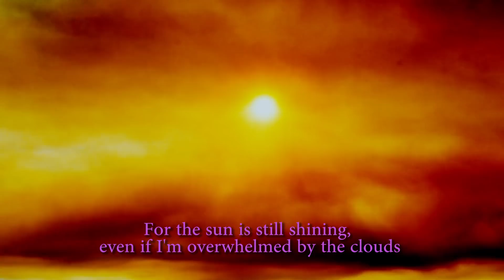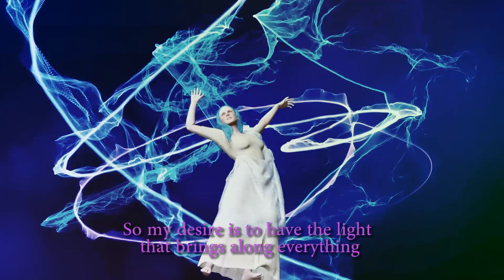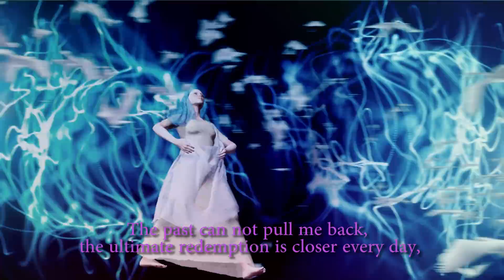Jericha: Jöttél mint Király 2018 - Istendicsőítés, worship, english subtitle.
Lirycs: Emelj fel, emelj fel, kérlek...
A mélységből kiáltok Hozzád, hogy ne legyek a porral egyenlő,
Hisz akkor is süt a nap, ha elborít a felhő
Minden szó és minden hang Tőled van, mi felkavar,
Nem hagyod, hogy hitetlen maradjak a semmiben
Az élet csak félig kész regény, ha nincs betöltve a cél,
Így vágyam az enyém legyen a mindent hozó fény
Eldobott a rossz világ, minden vágyam messze járt,
Te jöttél mint király, gyermekeddé fogadtál,
A múlt se húzhat vissza már,
Minden nappal közelebb a végső megváltás,
Az arany új világ
Emelj fel...

Lift me up, lift me up, please...
From the depths, I cry to you so as not to be equal to dust,
For the sun is still shining, even if I'm overwhelmed by the clouds
Every word and every sound is from You, what stirs me up,
You will not let me be without faith in the middle of nothing
Life is just an unfinished novel if the goal is not fulfilled,
So my desire is to have the light that brings along everything
I was thrown away by this evil world, all my desires wandered far,
But You came as King, taken me as your child,
The past can not pull me back, the ultimate redemption is closer every day,
The golden new world